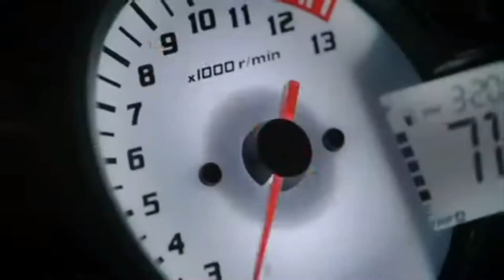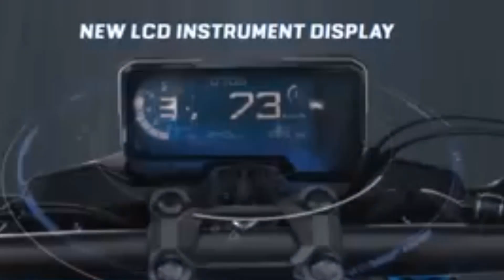2023 Honda SP 125 Pro ABS New Model Finally Launch Date Announced | Wait Is Over | Features & Price